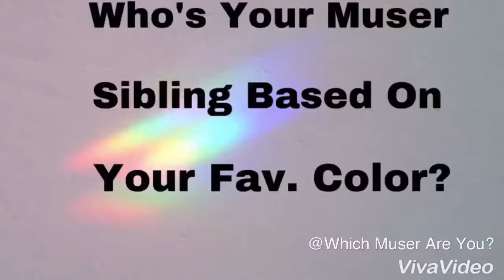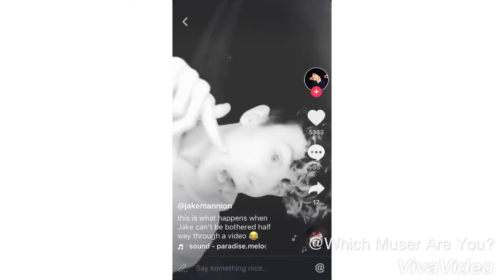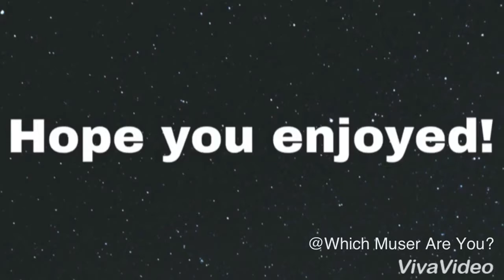Which Muser Are You Based On Your Favorite Color?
Idk what to write for the description... so hope you enjoy!❤️